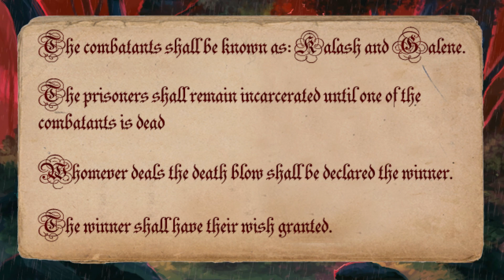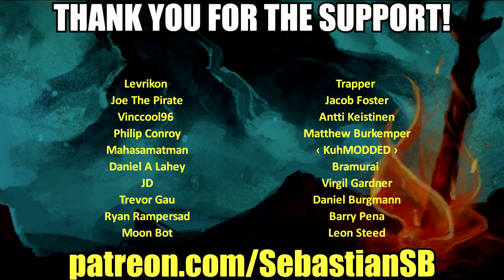Let's Play Unavowed Part 12 - The Loophole